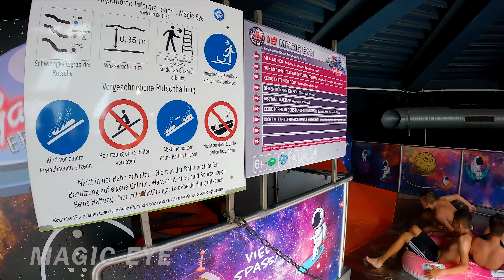Magic Eye WaterSlide at Galaxy Erding WaterPark 2022, Germany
We recorded this 4k ultra hd video during our visit to Galaxy Erding Waterpark, Germany on August 2022.

Magic Eye WaterSlide at Galaxy Erding WaterPark, Germany